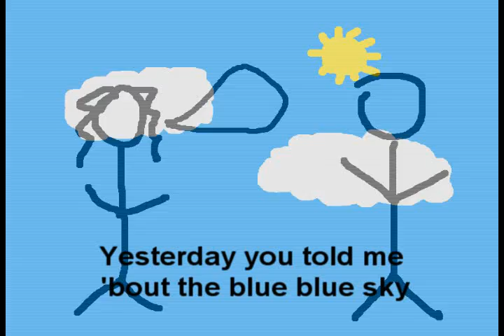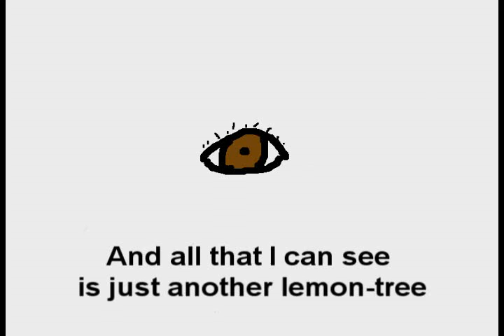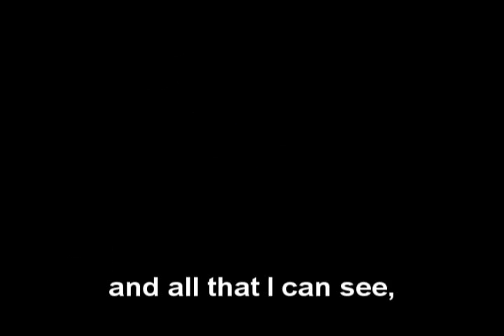Lemon Tree Animation (with Subtitles)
Animation of Fool's Garden's "Lemon Tree."